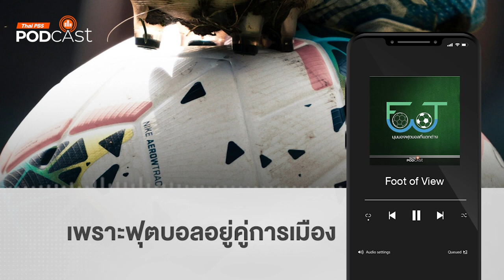เพราะฟุตบอลอยู่คู่การเมือง | Podcast Review | 7 ต.ค. 67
การเมือง กับ ฟุตบอล เกี่ยวข้องกันอย่างไร FootofViewมุมมองฟุตบอลที่แตกต่าง ชวนหาคำตอบกันค่ะ